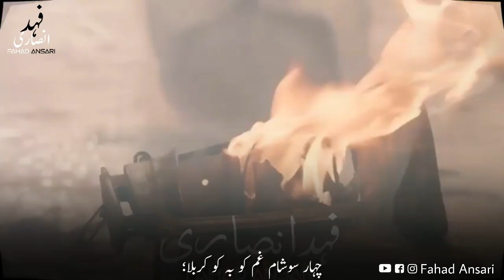Reject Indian Citizenship Investment Act | Beautiful Islamic WhatsApp Status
30 sec WhatsApp Status 2020
Arabic Naat WhatsApp Status 2020
Heart Touching WhatsApp Status 2020
Heart Touching Islamic Status 2020
Rabiul Awwal Emotional Status 2020
New Islamic Status 2020
Beautiful Urdu Nazam WhatsApp Status 2020
Beautiful Arabic Nasheed WhatsApp Status 2020
30sec Islamic Status 2020
30sec Urdu Nazam WhatsApp Status 2020